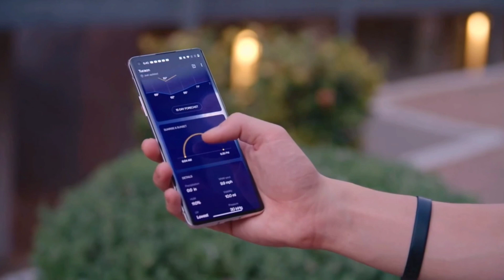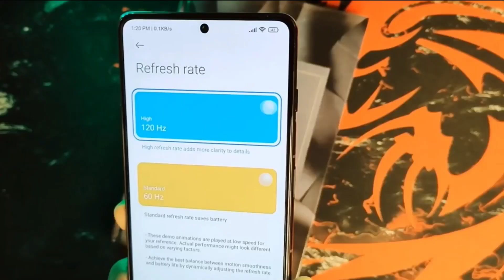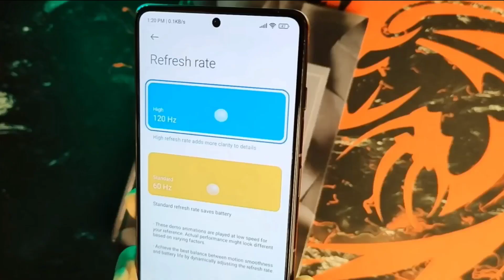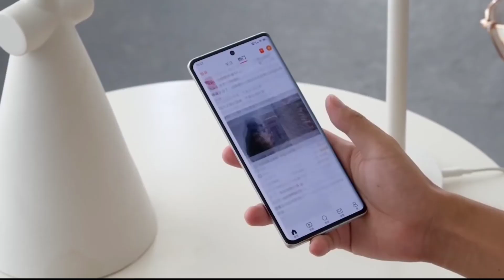Redmi Note 11 Pro Max 5G Launch Date - Price In India 🔥|| 108MP, SD 750G ???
Video Highlights

Redmi Note 11 Pro Max Specifications
Redmi Note 11 Pro Max First Look